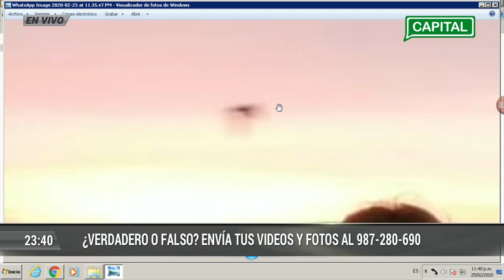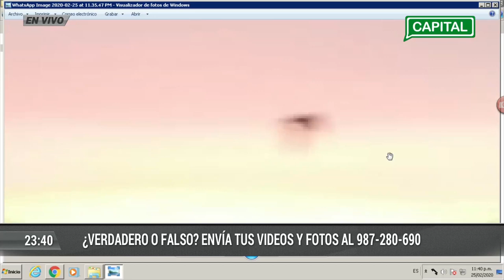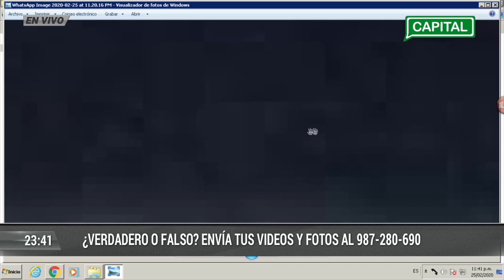Viaje a Otra Dimensión | ¿Desastres naturales son causados por las energías negativas? | 25/02/2020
Evaluamos junto con Harold Moskovitz la posiblidad de que desastres naturales sean ocasionados por energías negativas.
También analizamos videos y fotos paranormales enviados por nuestros oyentes.

No dejes de comentar. En Capital, tu opinión importa